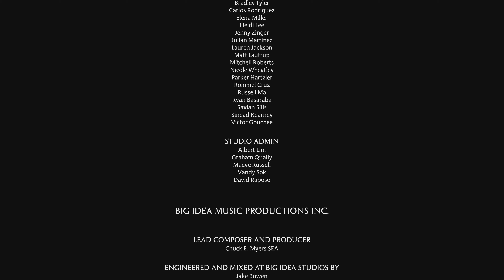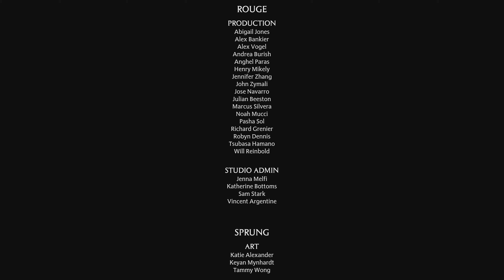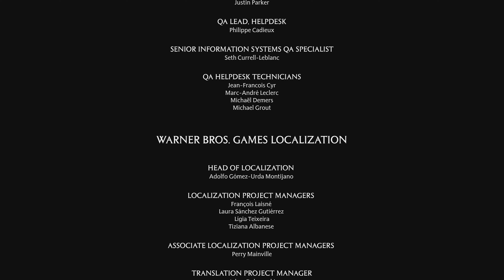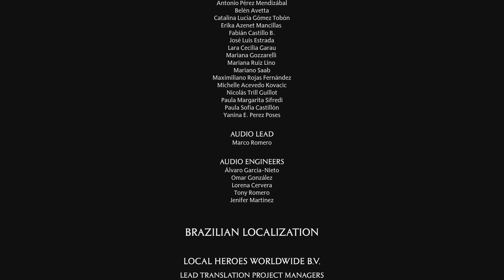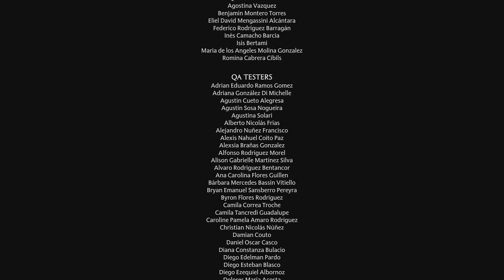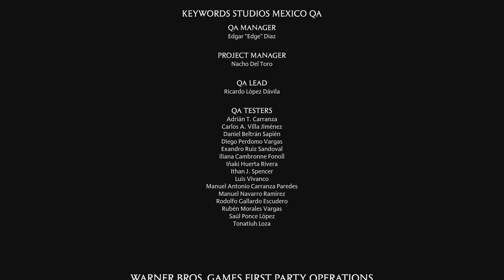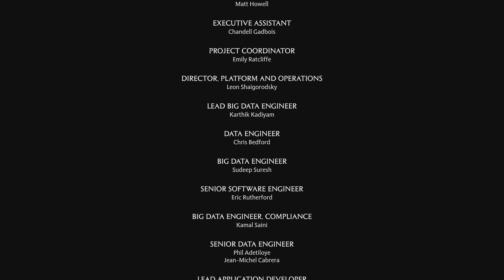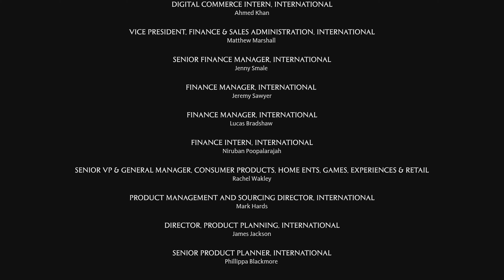Hogwarts Legacy Gameplay / Part 34 / The House Cup